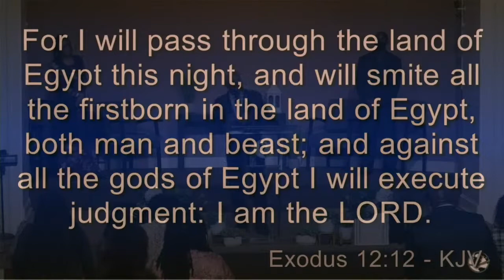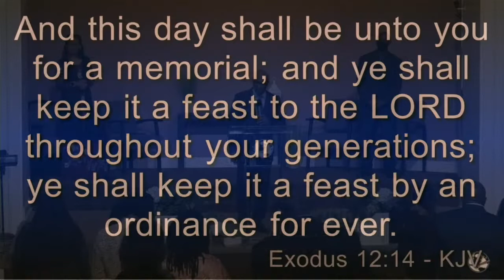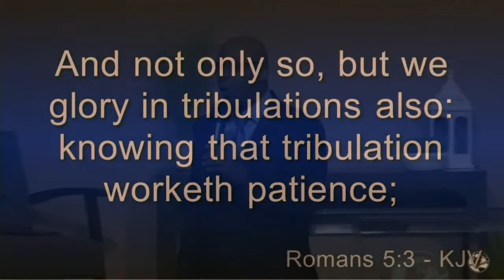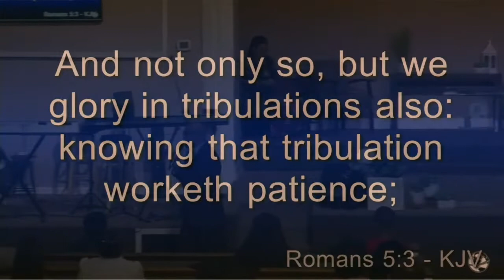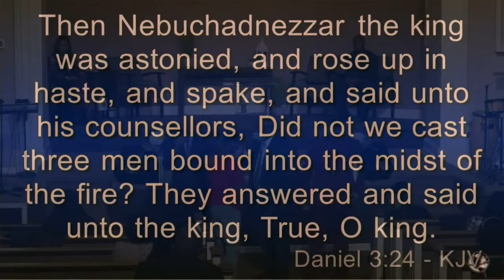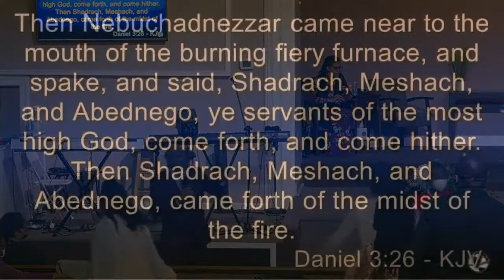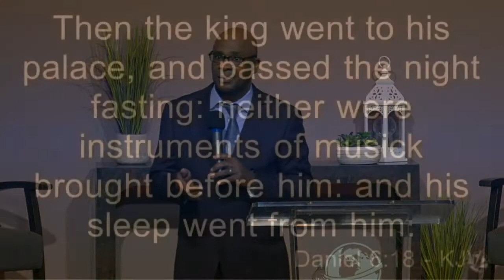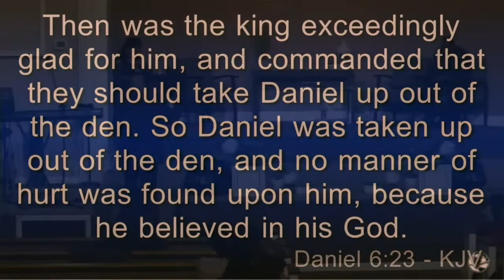Souvenirs From Sovereignty | Charles Simpson Jr | Sunday Evening November 7th 2021